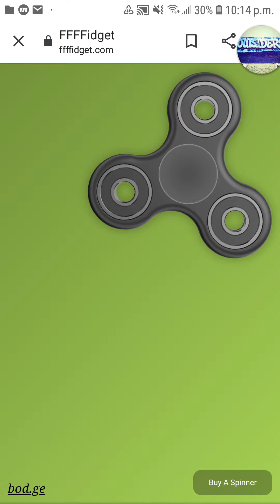Joyeux Noël et Bonne année/Merry christmas and a happy new year